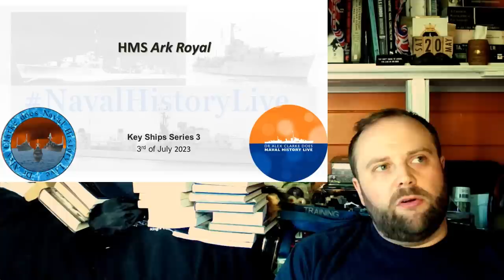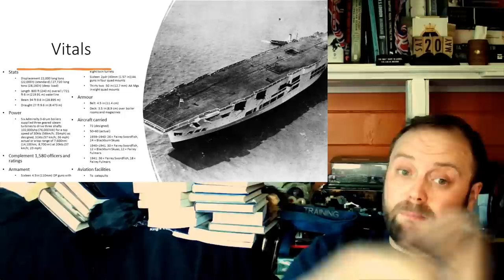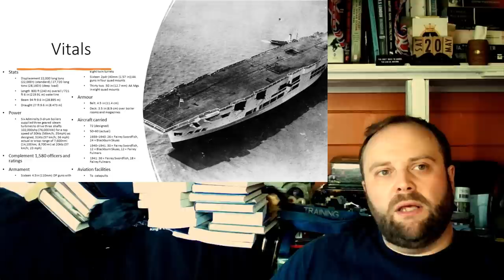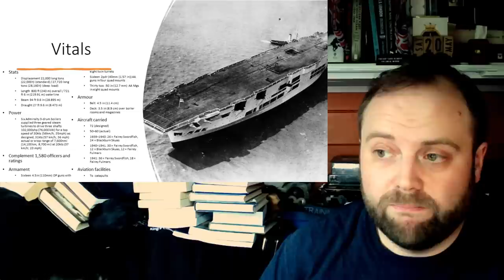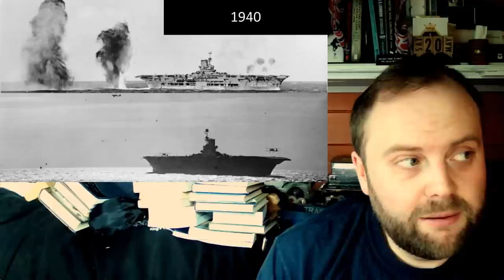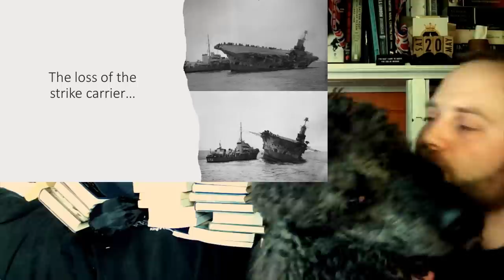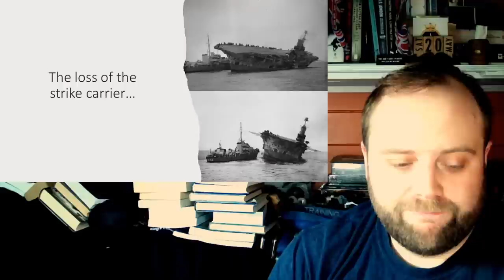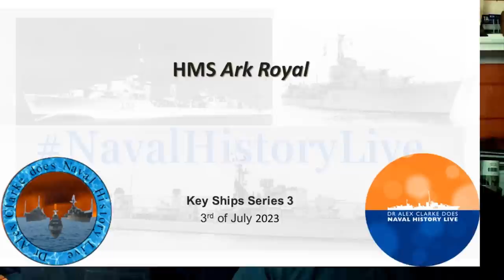HMS Ark Royal(1937): Key Ships Series 3, Ship 9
00:00 HMS Ark Royal(1937): Key Ships Series 3, Ship 9
11:00 Part 2
22:00 Part 3
33:00 Part 4
44:00 Part 5
55:00 Finale & Questions
01:06:00 A Historian's Dilema